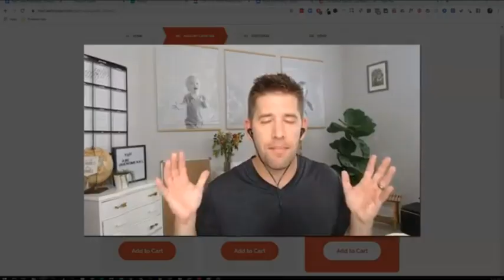"Сложно о простом": дизайнер Макс Гольдін зняв пародію на популярні відео-тренінги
Важливі етапи у процесі смаження яєчні і  роль коагуляції в цьому, нібито буденному процесі.  Навіщо в пральній машині прозоре скло, які кнопки на пульті від телевізора зайві - складними словами про звичайні речі  розповідає місцевий дизайнер та співзасновник "дніпро.дизайн"  Максим Гольдін. Менше ніж за тиждень півторахвилинні  авторські випуски назбирали сотні лайків і коментарів.  Автор чотриьох випусків “Сложно о простом”  зазначає: все тут не просто так. Кожне слово, кожен жест і фасон піжамних штанів оцінювали та зважували. Чи досгяли мети і якою вона була? Зараз дізнаєтесь.